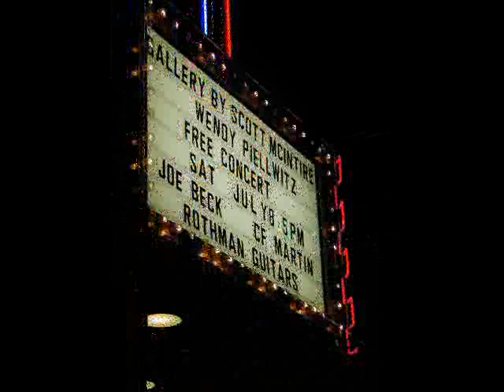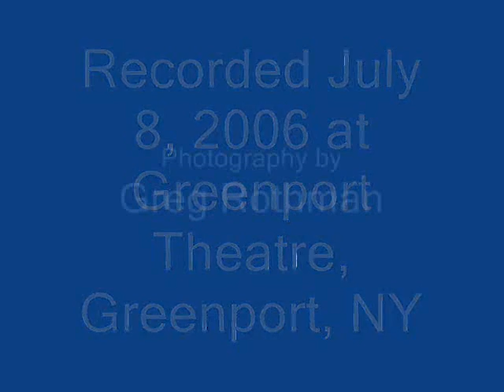Joe Beck at Greenport Theatre "Summer Time"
CF Martin and Rothman Guitars presents Joe Beck at Greenport Theater, Greenport, NY July 8, 2006

     Joe Beck Guitar, Ron Rothman Bass, Jim Romeo percussion. Photography by Gregory Rothman
Official release!